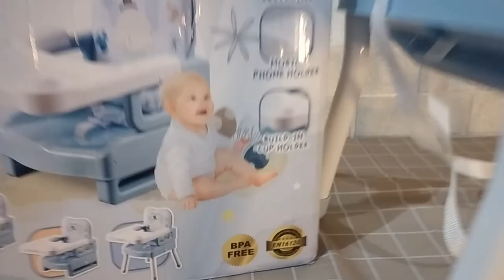Unboxing & Review Kursi Makan Bayi | Sugar Baby SitOnMe 4in1 | Kursi Makan MPASI